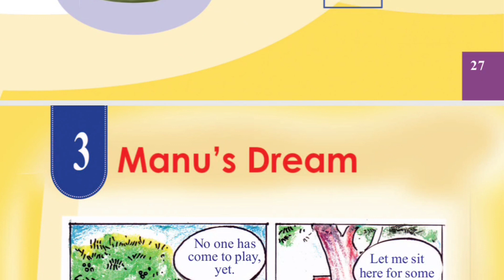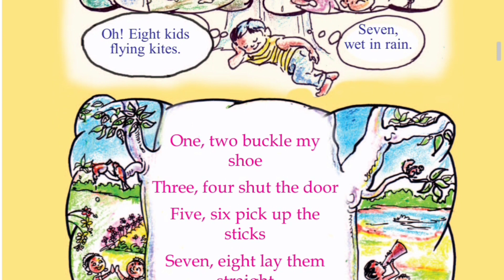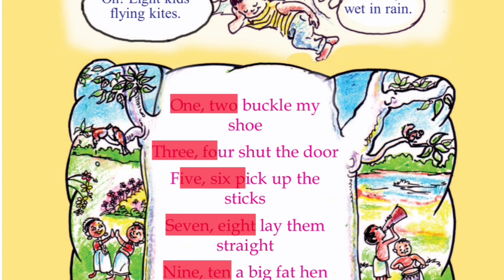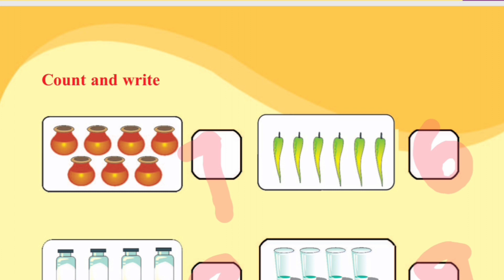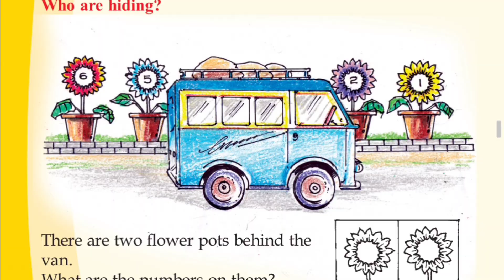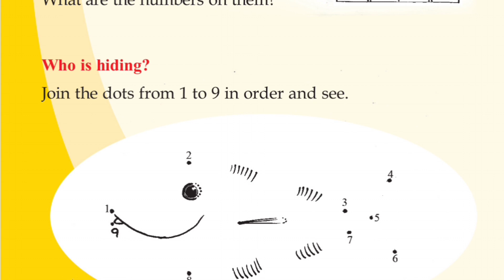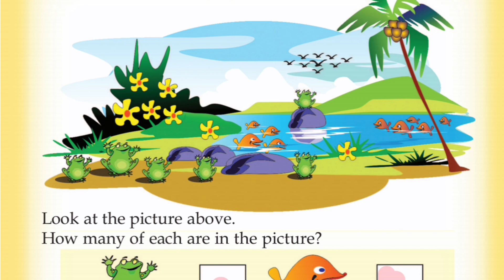SCERT | STD1| MATHS 3 | MANU'S DREAM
Hi everyone, Welcome to RevisionSree